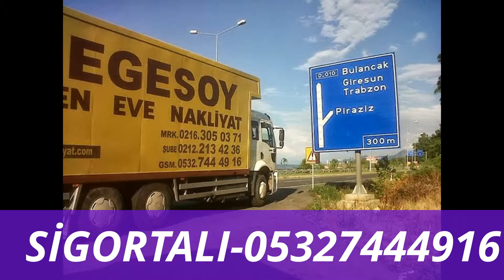SİGORTALI AMBALAJLI GARANTİLİ ŞEHİRLERARASI EVDEN EVE NAKLİYAT,-05327444916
SİGORTALI AMBALAJLI GARANTİLİ ŞEHİRLERARASI EVDEN EVE NAKLİYAT,
ADIYAMAN
AFYONKARAHİSAR
AĞRI
AMASYA
ANKARA
ANTALYA
ARTVİN
AYDIN
BALIKESİR
BİLECİK
BİNGÖL
BİTLİS
BOLU
BURDUR
BURSA
ÇANAKKALE
ÇANKIRI
ÇORUM
DENİZLİ
DİYARBAKIR
EDİRNE
ELAZIĞ
ERZİNCAN
ERZURUM
ESKİŞEHİR
GAZİANTEP
GİRESUN
GÜMÜŞHANE
HAKKARİ
HATAY
ISPARTA
MERSİN
İSTANBUL
İZMİR
KARS
KASTAMONU
KAYSERİ
KIRKLARELİ
KIRŞEHİR
KOCAELİ
KONYA
KÜTAHYA
MALATYA
MANİSA
KAHRAMANMARAŞ
MARDİN
MUĞLA
MUŞ
NEVŞEHİR
NİĞDE
ORDU
RİZE
SAKARYA
SAMSUN
SİİRT
SİNOP
SİVAS
TEKİRDAĞ
TOKAT
TRABZON
TUNCELİ
ŞANLIURFA
UŞAK
VAN
YOZGAT
ZONGULDAK
AKSARAY
BAYBURT
KARAMAN
KIRIKKALE
BATMAN
ŞIRNAK
BARTIN
ARDAHAN
IĞDIR
YALOVA
KARABÜK
KİLİS
OSMANİYE
DÜZCE SİGORTALI AMBALAJLI GARANTİLİ ŞEHİRLERARASI EVDEN EVE NAKLİYAT,